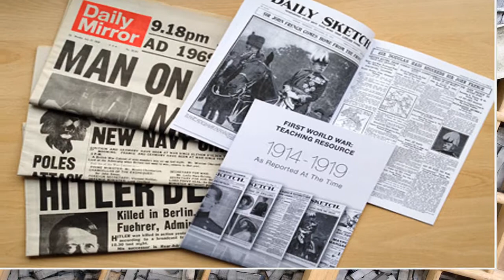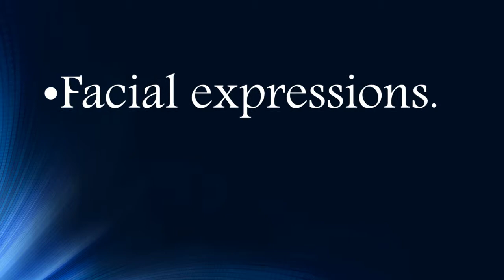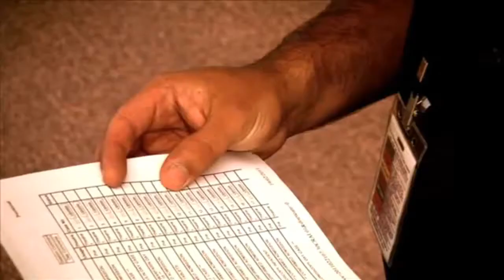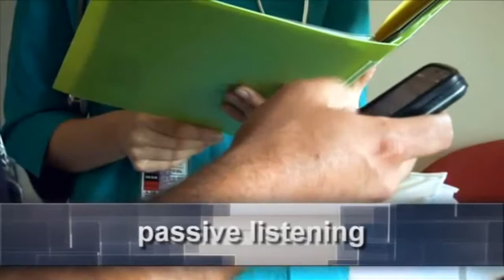The Communication Skill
It will support you to know how Communicate in Hospital